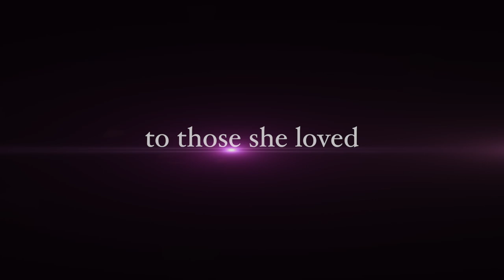To Joey, With Love: End of Life (Documentary Scene)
Watch this scene from the documentary, "To Joey, With Love."